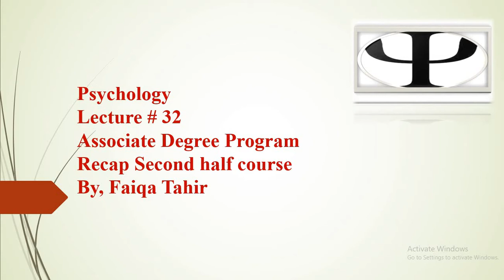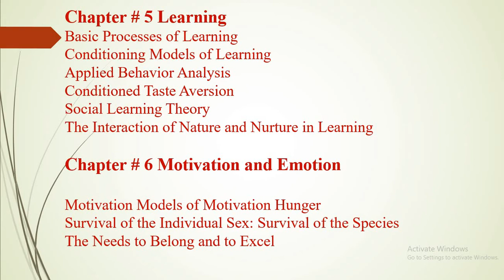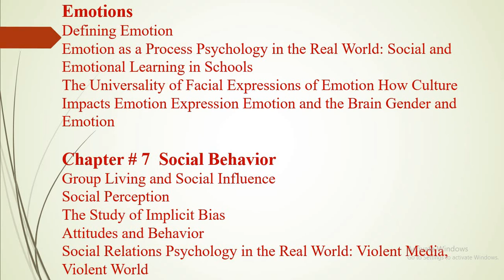Lecture # 32 Recap of Second half Course